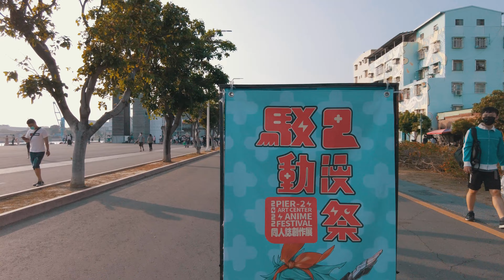【FFK15】高雄駁二動漫同人祭 D1 (2022.11.19) | Pier-2 Anime Festival - Cosplay Day1｜4K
Fancy Frontier Kaohsiung 15 FFK15 駁二動漫祭 2022
如果各位知道是哪位coesr扮演什角色出現在影片中歡迎留言告訴我，我個人觀看動漫有限，我會在更新說明欄，謝謝大家

00:00 Highlights 影片速覽
0:42 KRTC 捷運站 同志遊行會場
6:15  Cyberpunk  David Martinez + Rebcca
12:03 駁二蓬萊區
16:08 Kamen Rider 假面騎士
17:53 Edgerunners Rebcca 蕾貝卡
19:35 Asuka 明日香
20:18 Coser 小火車通過
24:24 Spy family
28:09 Lycoris Recoil莉可麗絲
30:58 Hellgirl 地獄少女
34:20 Lycoris Recoil Walnut 胡桃
39:49 駁二大勇站
40:25 Pikachu
44:48 曬太陽的娃娃
46:41 Great Harbor Bridge 大港橋
49:47 駁二大義區
1:06:35 Assassination Classroom 暗殺教室